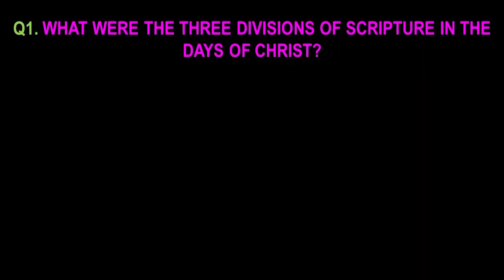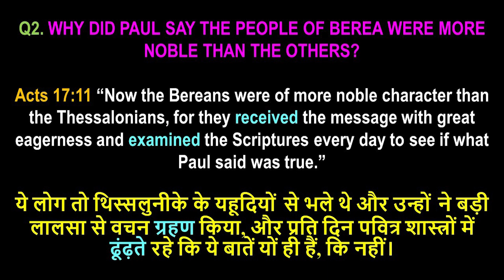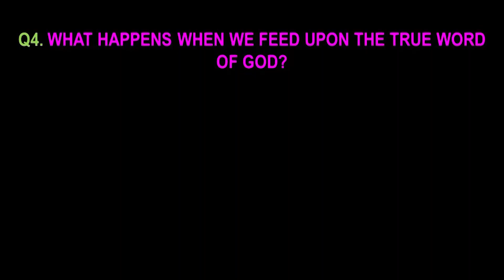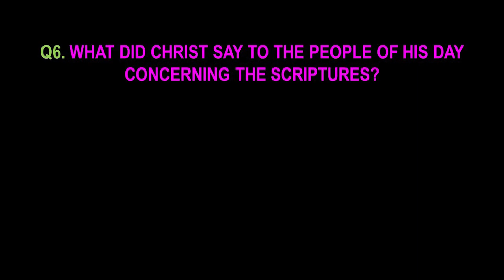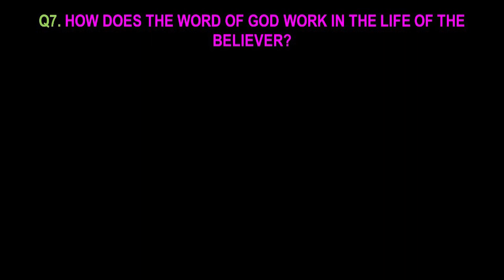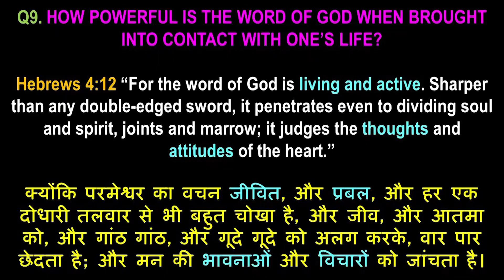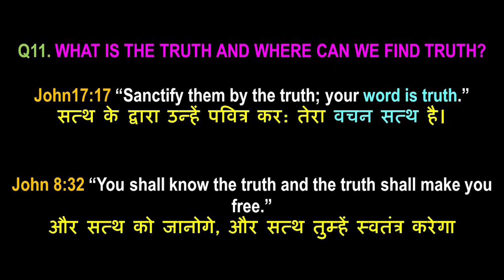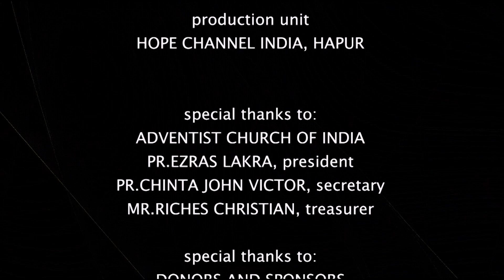02 It is Written | The Holy Scripture (Part 2) | Shilash Murmu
Jesus overcame Satan when He was tempted in the wilderness by responding to Satan saying "It is written .". Join us as we find out what is written and where it is so that we too could overcome Satan by those same words.

Series: It is Written
Host: Pr. Shilash Murmu
Guest: Elder Anthony Sharma